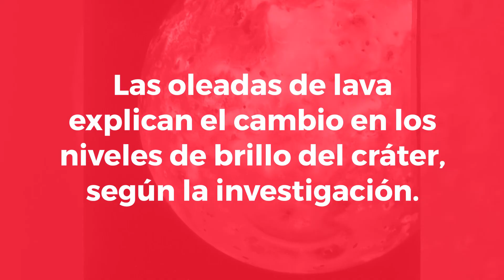Descubren dos olas masivas de lava en luna de Jupiter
Io es el hogar del volcán activo más potente del sistema solar, con muchos cráteres volcánicos y lagos fundidos